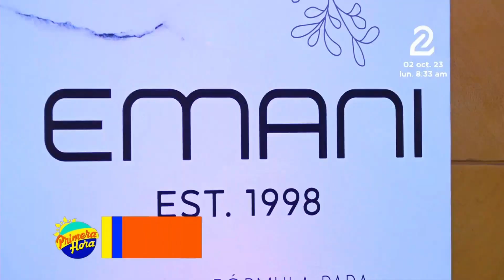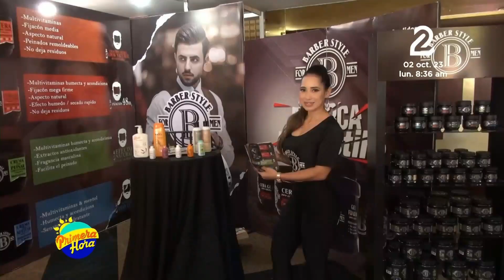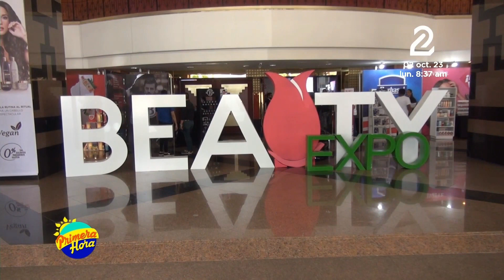Variedades Ivette realiza Beauty Expo 2023, la convención de belleza más grande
Lanzamiento oficial de Emani, linea de maquillaje vegana dedicada a las mujeres de 30 años  presentando todo tipo de productos.